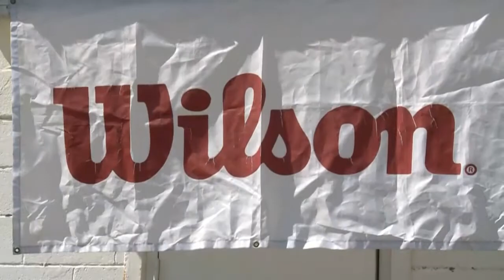Wilson Annual Garage Sale